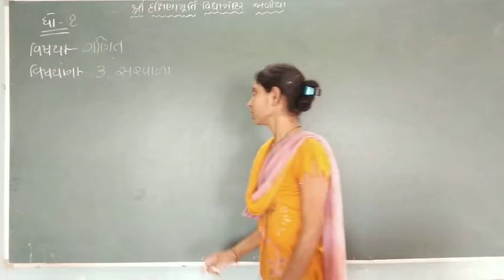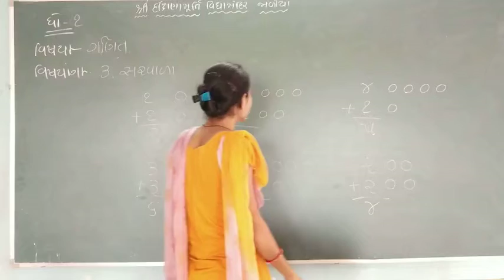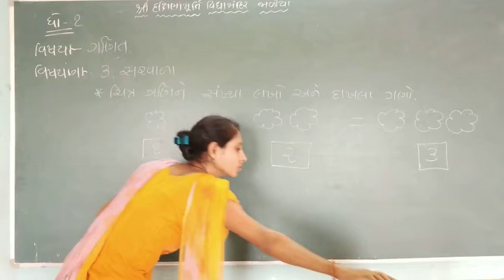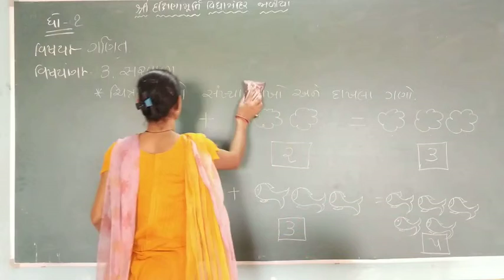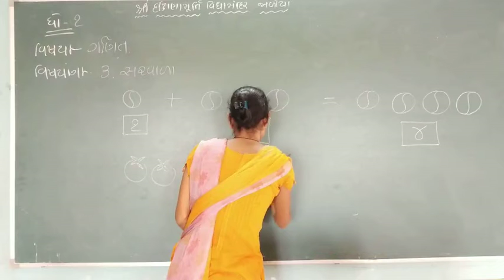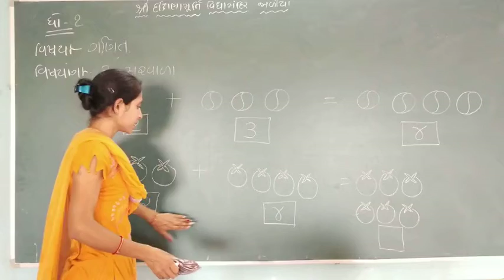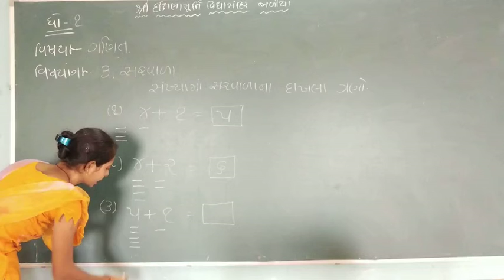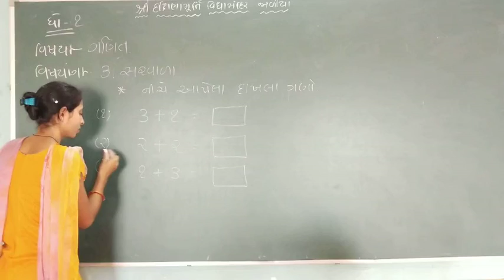ધોરણ-૧ વિષય-ગણિત વિષયાંગ-સરવાળા